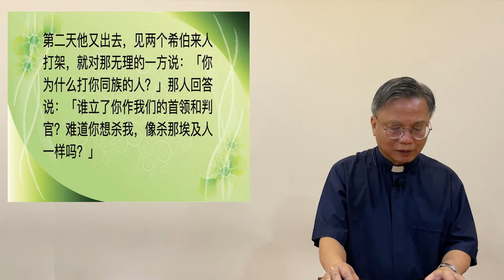2021.07.13 潮语圣经讲解 - 出谷纪 1：8-14，22 萧永伦神父主讲 Teochew Homily by Fr Henry Siew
“公主给他起名叫梅瑟，说：因为我从水里拉出了他。”